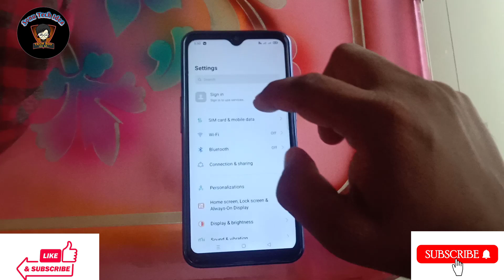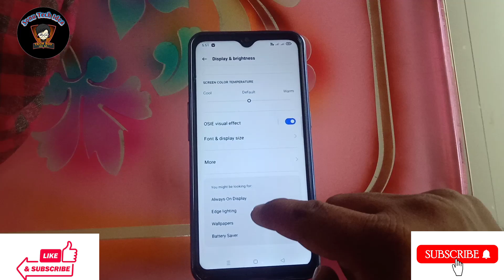Call Screen Off Problem | Call Karne Par Display Off Ho Jata Hai | Smartphones Screen Off Problem📴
About this phone :-
Hello dosto aaj ke es video me mai aap sabhi ko ye batane ki kosis kiya hu ki agar aapke mobile me agar incoming call aata hai to aapke mobile ka screen off rahta hai to agar aap usko sahi kerna chahte hai to usko kaise sahi ker paoge aaj ke es video me yahi baat karenge.

Topic covered:-
call screen par nahi aa raha hai,
call aa rhi hai par screen me show nahi hori hai,
call karte samay screen off,
realme screen off during call,
incoming call screen off problem,
incoming calls so nhi ho rha hai to kya kre,
lncoming call mobile screen par nahi dikh raha hai,
incoming call show nhi ho rha hai